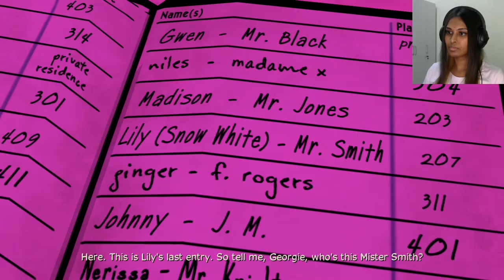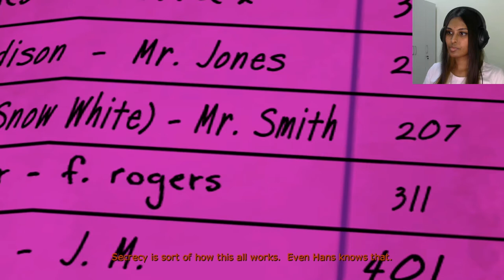THE FAPPENING IS HAPPENING - The Wolf Among Us (Part 5)